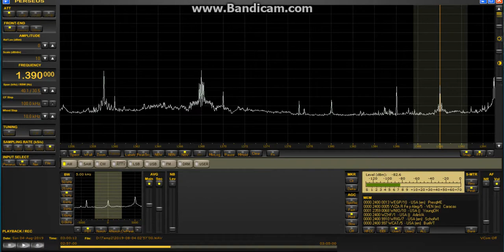WEGP 1390 Presque Isle 4 aug 2019